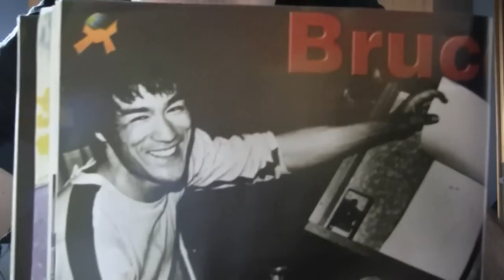12 - Tutorial nascosto e Bruce Lee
Commenta questo video per vedere il tutorial segreto
- (non sul canale :P)

Bruce Lee non aveva il paraocchi ;)